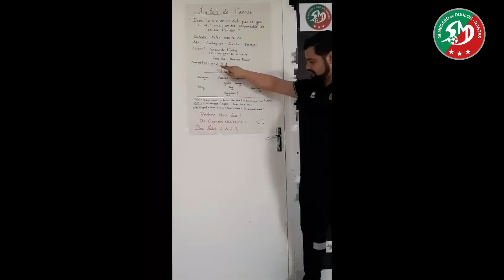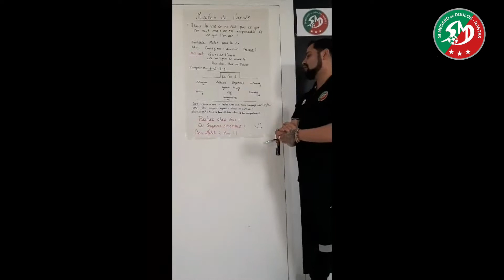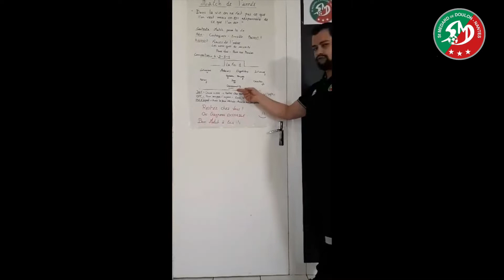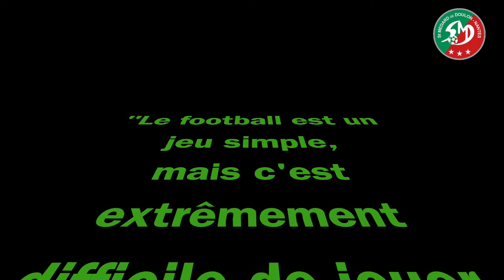EPISODE 6 - SMD 2.0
Football - ASC Saint Médard de Doulon, Nantes - Saison 2019/2020

Tout au long de la saison, la section Football de l'ASC Saint Médard de Doulon Nantes veut vous faire partager LA PASSION DU FOOT et SES VALEURS: le plaisir de jouer, de former, de communiquer, la tolérance, le fair-play, la solidarité sur et en dehors du terrain, dans le respect des règles de jeu et de vie en communauté.

Focus dans ce sixième épisode sur les talentueux participants aux actions SMD réalisées à la maison pendant cette trêve imposée liée au Coronavirus. Félicitations aux joueurs, entraineurs et familles ayant relevés un ou plusieurs défis. TOUS les membres du club, de 5 à 75 ans, peuvent réaliser des actions à domicile en préservant ainsi leur santé.

L'objectif est de maintenir le lien social qui nous unit grâce au FOOTBALL en passant du temps sur 12 missions spéciales SMD à accomplir à distance.

Grâce aux réseaux sociaux, nous pouvons continuer à partager la passion qui nous lie sous les mêmes couleurs et en accord avec les valeurs de la SMD: Plaisir, Convivialité et Formation.

Etant donné le confinement obligatoire, vous pouvez choisir de choisir une ou plusieurs de ces actions SMD 2.0 :

- Expression Libre SMD

- Mascotte SMD Football

- Maîtrise technique

- Jongles

- Tirs

- Chant SMD

- Dissertation SMD

- Principes de jeu SMD

- Album SMD

- Souvenirs SMD

- Causerie SMD

Nous vous encourageons à continuer ces défis.

Vous pouvez TOUS (joueurs/éducateurs/arbitres/dirigeants/bénévoles/parents/enfants) participer à une ou plusieurs actions !

BRAVO AUX PARTICIPANTS DES DEFIS SMD 2.0 !

NOUS PARTAGEONS LES VIDEOS DANS CET EPISODE SPECIAL FOOT A DISTANCE !

Restons connectés !

Restons chez nous!